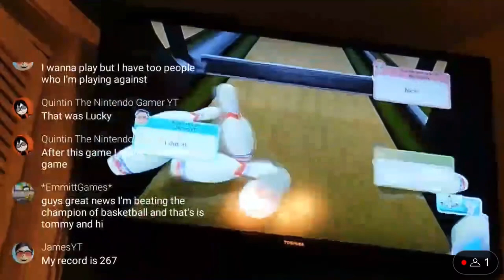I just got a lucky strike on Michaellas Wii sports club stream